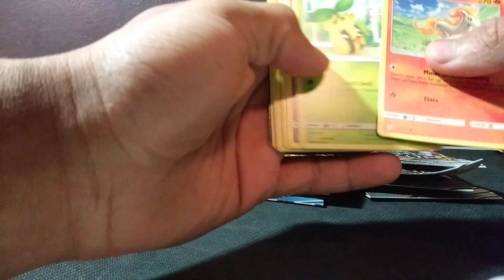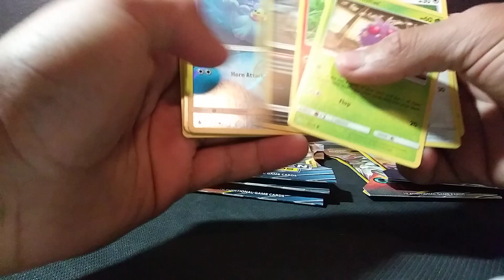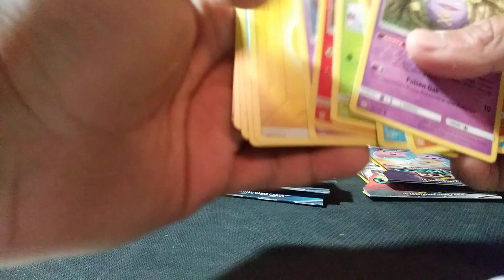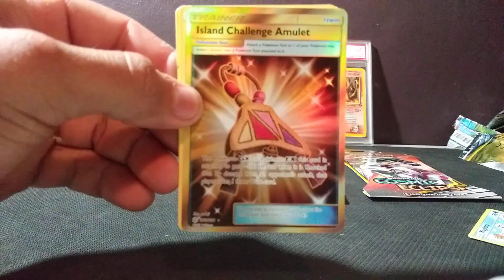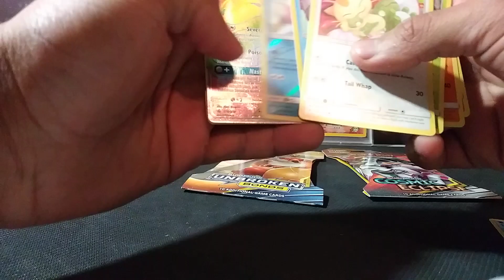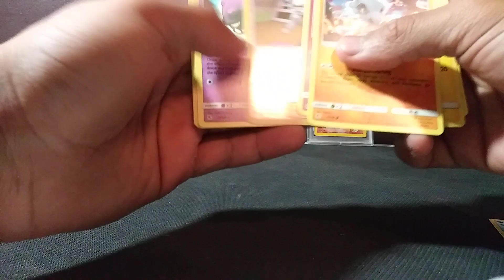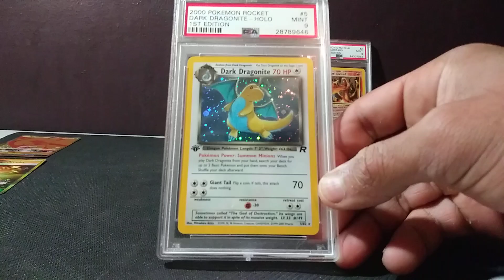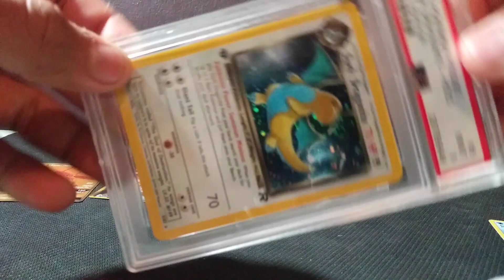Hidden fates unbroken bonds cosmic eclipse pack opening & vintage psa card unboxing amazing pulls!!!